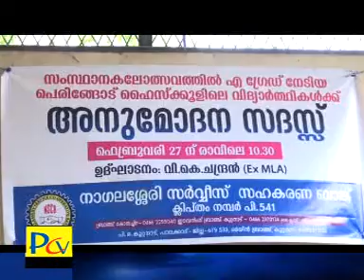27 2 17 part02